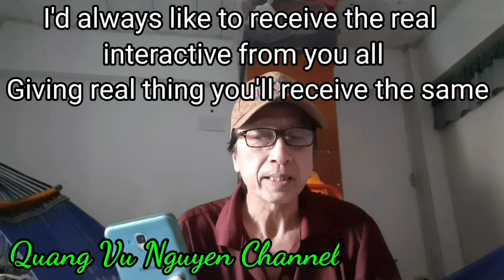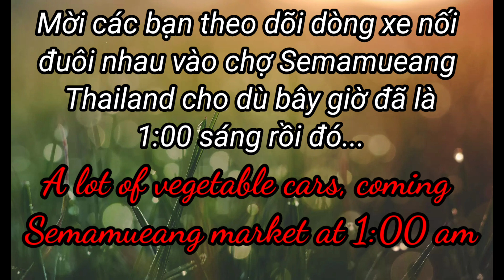quangvunguyen Hiện tượng sau 0 giờ_Event after midnight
Hôm nay thứ hai đầu tuần, lúc 1 giờ sáng, chợ Semamueang Thailand đông nghẹt xe nối đuôi ra vào.
  Video nầy chủ yếu giới thiệu cho các bạn thấy hoạt động tấp nập của khu chợ đầu mối.
  Cám ơn các bạn đã xem, hẹn gặp ở clip sau, chúc các bạn luôn khỏe. Chào các bạn

  It's Monday, the first day of the week at one am. There're several vegetable cars coming and going out of the Semamueang market.
  You can see the crowded activity of the head market through the video clip.